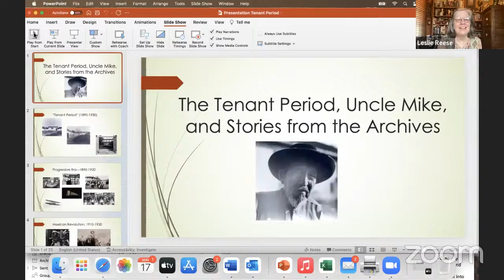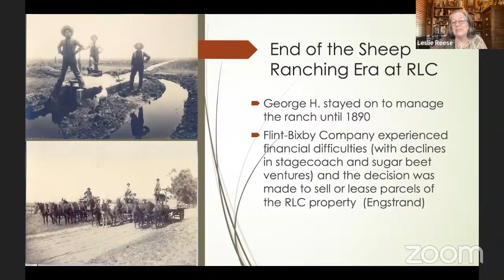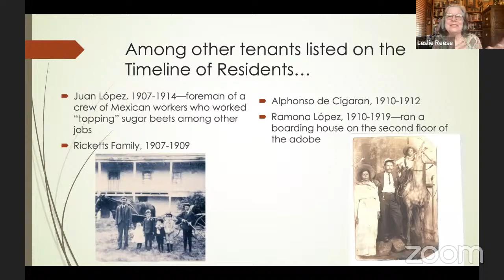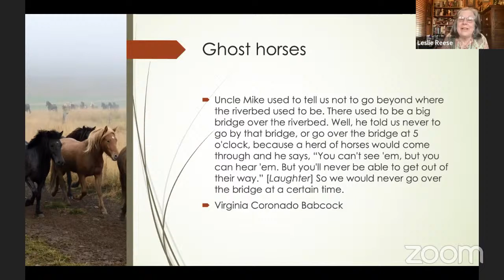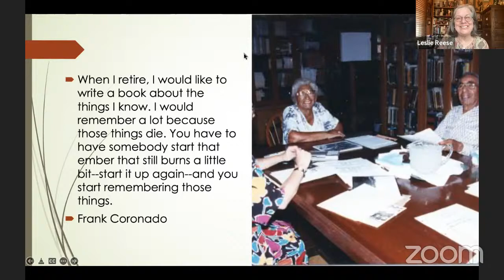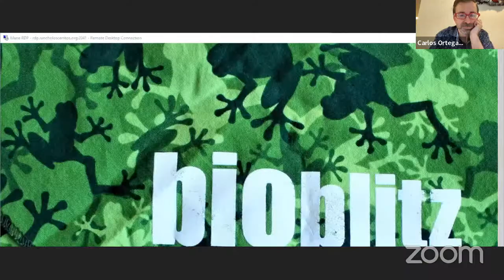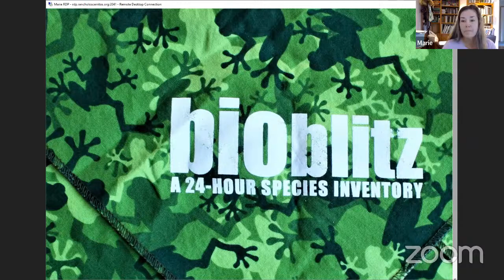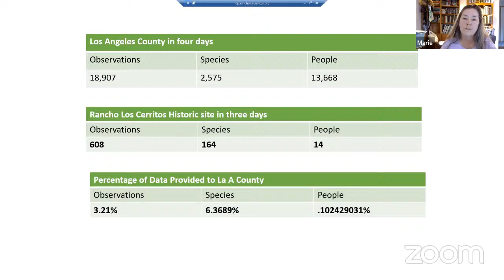May 2022 VG - The Tenant Period & Stories from RLC Archives by volunteer Leslie Reese